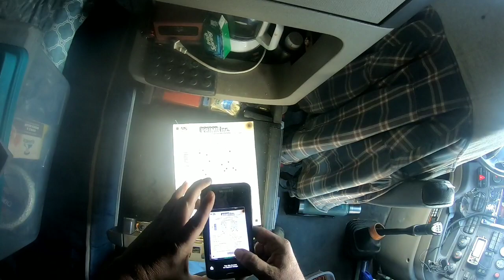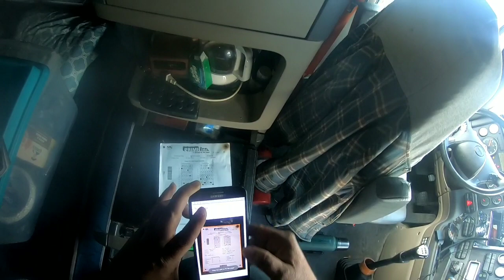We're In Massachusetts Delivering.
We make videos of are day weather its going down the road or taking a break. just having fun, and we want to share this with you. so please come and lets have some fun. me and Panda and Jakebrake we a family. we our inviting you in are truck and become are family to thank you. we love you all.

My support page is just away that I can keep the video going and the equipment update. thiers no obligation but if you like to help it very much appreciate. It's not for personal use.  remember if you donate that makes you a partner on the trucker jukebox channel